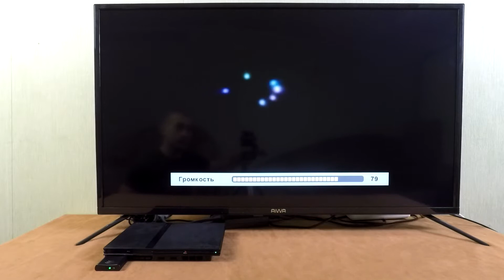Playstation 2 - Silent Hill 3